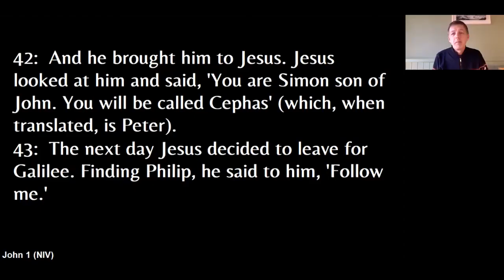3rd January 2021 - Little things can make a big difference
Led By Phil Marsden